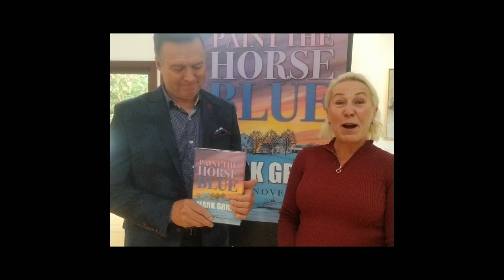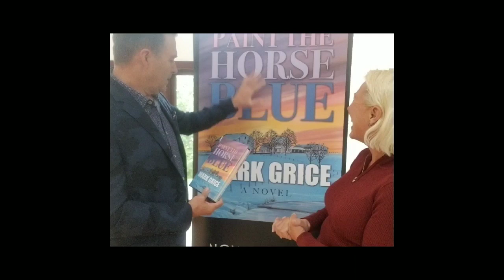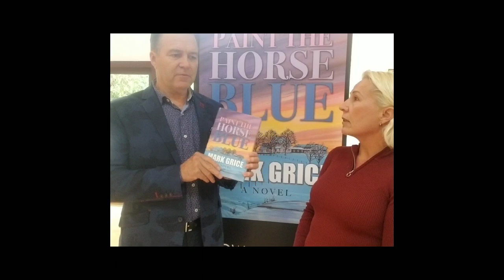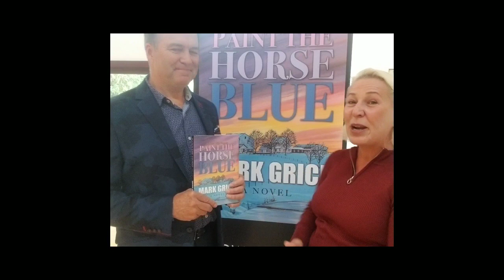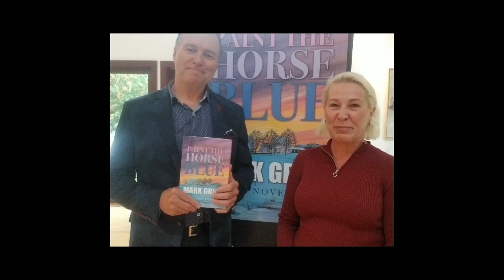Horseman, Artist, Author: Mark Grice on his new novel, PAINT THE HORSE BLUE!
Mark Grice is a passionate man. You have only to meet him to be immediately struck by his charisma, intelligence and zest for life.
     Mark began his adult life as a professional horseman, and after nearly 30 years, made a complete turn and became a professional artist. His paintings are vivid, unique and saught after.
     Adding in regular riding, some wonderful acting gigs, reading and writing "cowboy" poetry and you have a full life! Or not? Feeling a nagging desire for more, Mark put pen to paper, or I should say, fingers to keyboard to write his first novel, PAINT THE HORSE BLUE.
     PAINT THE HORSE BLUE is packed with memorable characters, an intriguing storyline that spans a century, and of course, a horsey backdrop. However, this novel will appeal to the horsey (you will be appreciative of the accuracy) and non horsey set alike because it is quality writing that invites you into a story you will love, populated with characters you want to get to know. After the last page, you will be asking for the next installment.
     I encourage every reader out there to get themselves a copy!

PAINT THE HORSE BLUE is available at Amazon.ca

Please join Mark on his fb at Mark Grice or on his Instagram @markgriceartist.

I would like to thank Mark for his time, my gorgeous SIGNED copy of PAINT THE HORSE BLUE, and wish him the best with writing a second book!!